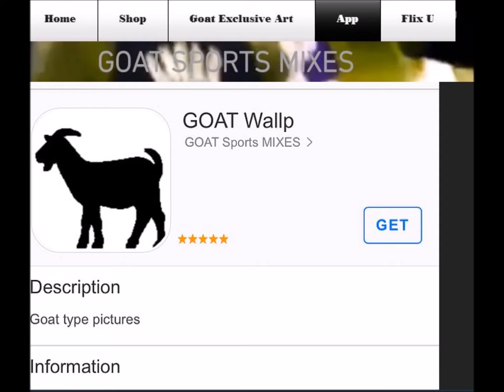Victor Oladipo ESKETITT Lil Pump